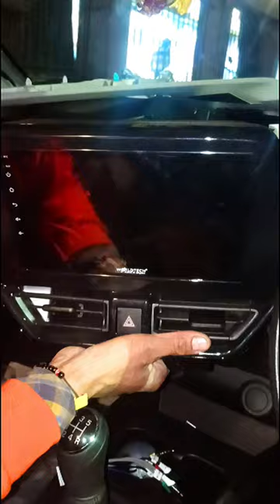Car Ka Modification 🚘